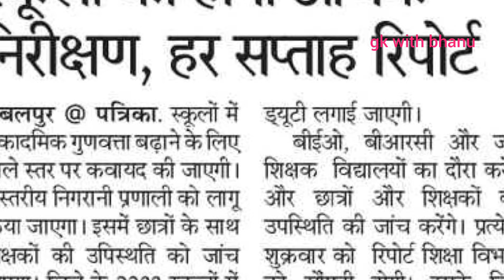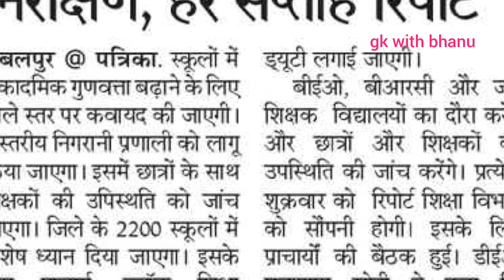शिक्षकों की साप्ताहिक रिपोर्ट तैयार कर भेजी जाएगी शिक्षा विभाग || mp teacher latest news